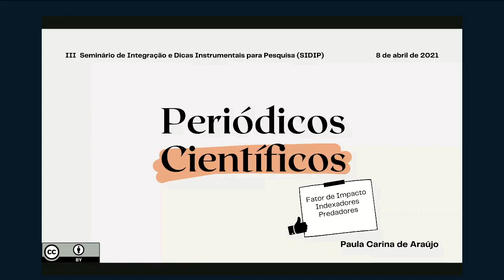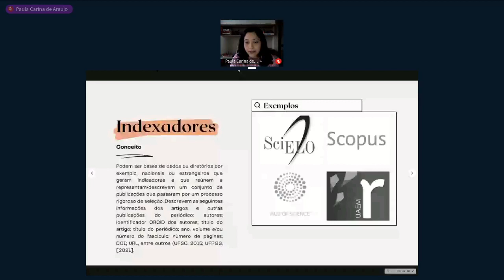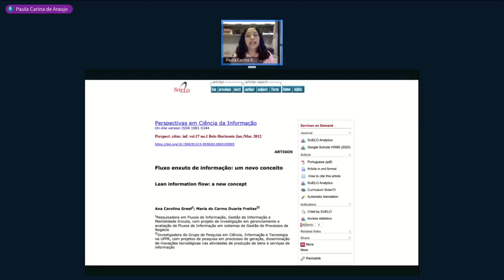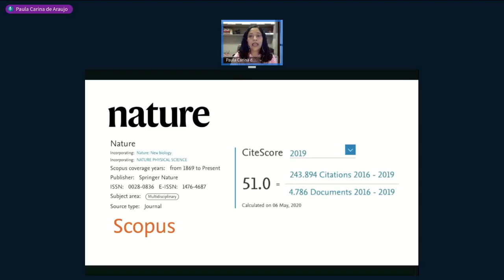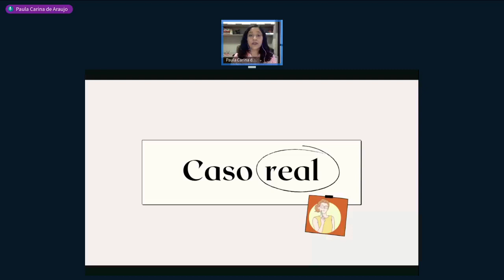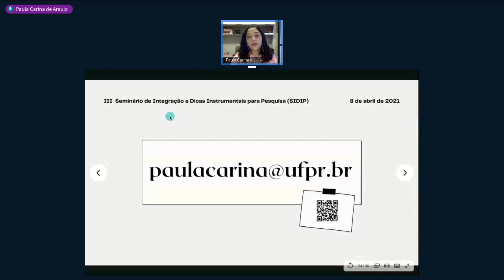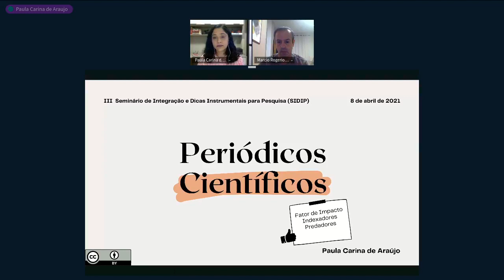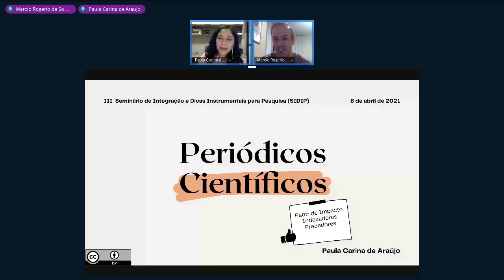Periodicos cientificos - FI, indexadores e predadores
Oficina integrante da programação do 3o. Seminário de Integração e Dicas Instrumentais para Pesquisa (SIDIP2021), promovido pelo Programa de Pós-Graduação em Gestão da Informação (PPGGI) da Universidade Federal do Paraná (UFPR)​, no dia 08/04/2021, das 18:00 às 19:30.

Os periódicos científicos são um dos principais meios de comunicação da ciência. Os meios de acesso e divulgação privilegiados são, especialmente, as bases de dados nacionais e internacionais, como Scopus, Web of Science, SciELO, entre outras. Nesta oficina será contextualizada a produção científica em periódicos científicos, apresentado o conceito e como verificar o fator de impacto de um periódicos, o que são e quais são os principais indexadores de periódicos científicos. Por fim, trataremos do conceito de periódicos predadores e como identificá-los.

Palestrante: Paula Carina de Araújo, Docente do Departamento de Ciência e Gestão da Informação e do Programa de Pós-graduação em Gestão da Informação da Universidade Federal do Paraná (UFPR). Atua como Editora Associada do Directory of Open Access Journals (DOAJ) e da Revista AtoZ: novas práticas em informação e conhecimento. É líder do Grupo de Pesquisa Metodologias para Gestão da Informação. Doutora em Ciência da Informação pela Universidade Estadual Paulista Júlio de Mesquita Filho. Foi Bolsista Fulbright/CAPES do Programa Estágio de Doutorando nas Ciências Humanas, Ciências Sociais, Letras e Artes na The Information School - University of Washington (UW) nos Estados Unidos, sob supervisão do Prof. Joseph Tennis (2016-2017). Mestre em Ciência, Gestão e Tecnologia da Informação pela Universidade Federal do Paraná (UFPR).